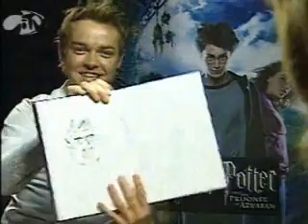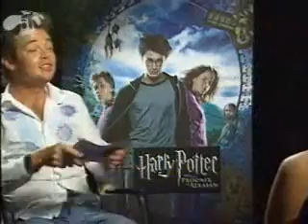The Trio on Ministry of Mayhem Promoting Azkaban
Harry Potter trio promote HP3 on Ministry of Mayhem.